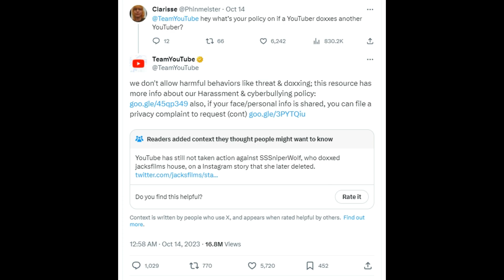YouTube Gets The Community Note Treatment On Twitter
Today ACE shows an excellent example of Community Notes on Twitter once again catching someone on a lie, this time YouTube itself with regards to them protecting SSSniperWolf.

Channel Donors:
Jake Lastname
Smokin and Jokin
Fernin

Stefan Paszki

CIARAN BYRNE

nathanx2000
[soopy] cartoons
Matt DieBold